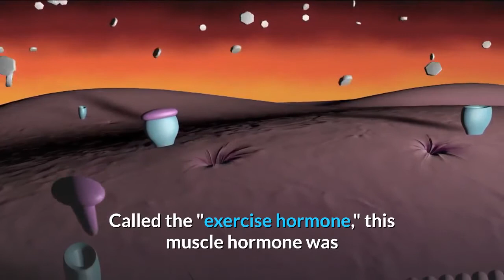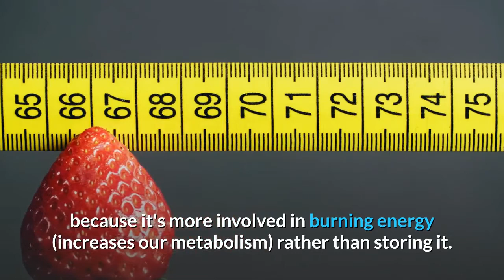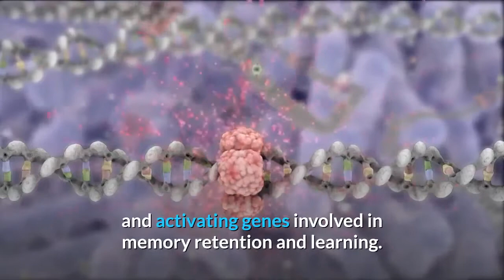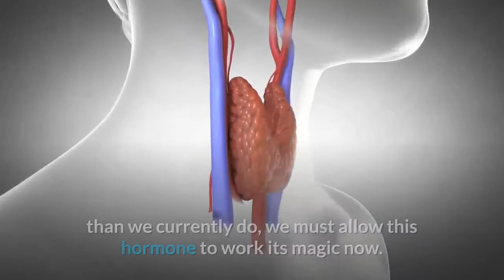Discover the Exercise Hormone Irisin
Exciting new research has proven the existence of a hormone that seems to increase during exercise and does amazing things for our health and metabolism.

Called the "exercise hormone," this muscle hormone was discovered by scientists at Dana-Farber Cancer Institute. Because it's a chemical messenger it was named Irisin after a messenger Goddess. Although it's existence has been hotly debated in recent years, Harvard scientists, studying Irisin announced not long ago that the "data provided unequivocally demonstrates that human Irisin exists."

Irisin, normally present as part of a larger protein in the muscles cell's outer membrane, lies dormant and inactive until released. Exercise, and other factors help split this protein, releasing Irisin in the process.

So, now we know that Irisin exists and we also know that when we exercise our body makes more of it.

Why is this important? What does this hormone act on once we start pumping blood and our heart rate goes up?

It seems that the powerhouse hormone Irisin has the unique ability to it turn white fat into brown fat. White fat stores energy (calories) while brown fat is better for us because it's more involved in burning energy (increases our metabolism) rather than storing it. Brown fat intrigues scientists because it physically resembles muscle more than fat and plays a major role in maintaining normal weight. It also acts and behaves more like muscle than fat, which likely explains it's ability to burn fat so efficiently.

Slender people have more brown fat than obese people. Younger people have more brown fat than seniors and those with normal blood sugar levels enjoy the benefits of more brown fat than people with high blood sugar.

Obesity, a disorder of fat accumulation, is a real problem in the world today. It is the result of over-eating and under exercising. Increased Irisin levels help to increase glucose tolerance and reduce insulin resistance, suggesting it may be a real breakthrough in treating diabetes.

But, the benefits of this new, exciting "exercise" hormone don't stop there. Irisin offers other valuable benefits, such as triggering the growth of new brain neurons and activating genes involved in memory retention and learning. It also acts directly on bone, promoting its formation by increasing bone mineral density which in turn helps with Osteoporosis.

All these things are valuable and contribute to our overall health. But another, super exciting discovery swirling around Irisin is how it affects our telomeres. It seems that high Irisin levels are directly associated with lengthening our telomeres! The longer our telomeres, (telomere shortening is a genetic marker of aging) the younger and healthier our body is! This translates to us being less prone to age related illnesses and diseases such as cancer, dementia and heart disease.

With so much controversy surrounding the discovery of Irisin, it will be a while before the whole scientific community comes on board to discover how to harness the power of this unique hormone. However, that doesn't mean we have to put our health on hold until then.

If we want to enjoy the benefits of Irisin - feeling more fabulous and younger than we currently do, we must allow this hormone to work its magic now.

Since we already know that exercise increases the amount of Irisin in our bodies, exercising is the perfect place to start. It is, without doubt, the best way to boost our irisin levels. However, not all exercise is created equal.

Not surprisingly, a recent scientific discovery published in 2014, found that high-intensity exercise increases Irisin levels better than low-intensity exercise which means it must challenge the body to trigger its release.

Researchers have also discovered that rats that swam daily but were fed a high-fat diet still lost weight and suspect it is due to Irisin. Cold temperatures are another factor. It seems that the shivering we do when exposed to chilly temperatures increases Irisin, even rivaling the results of those who exercised regularly.

Irisin is a health-boosting, fat-burning, sensitizing hormone empowered to provide us with many health benefits. It is empowered to reduce body weight, boost energy expenditure, and improve diet-induced insulin resistance.

It's time to chill down the house, head to the gym and enjoy healthy fats. Our health, weight and longevity will all benefit.

Carolyn Hansen - Your Go To Health & Fitness Specialist

"I help clients take charge of their health before circumstance removes the option. If your quest for a life of true physical and mental well-being is a journey I'll put you in the driver's seat."